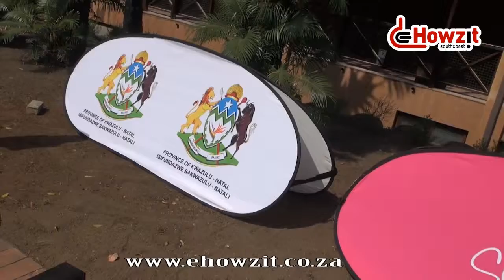SA Womens Open Lesley Copeman